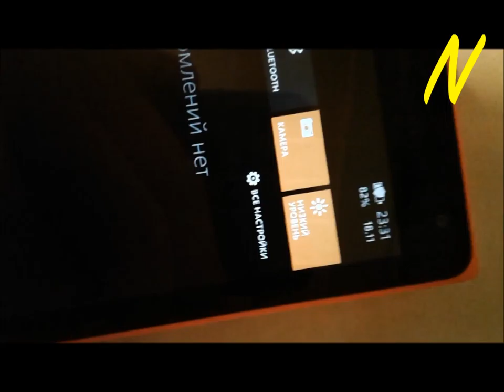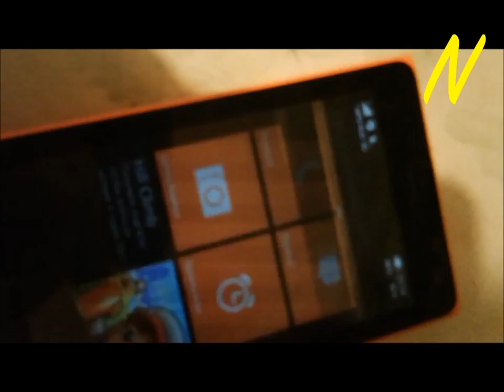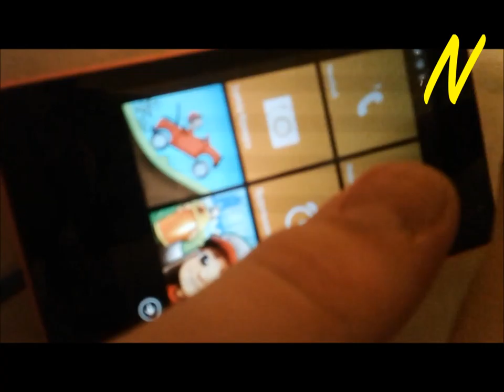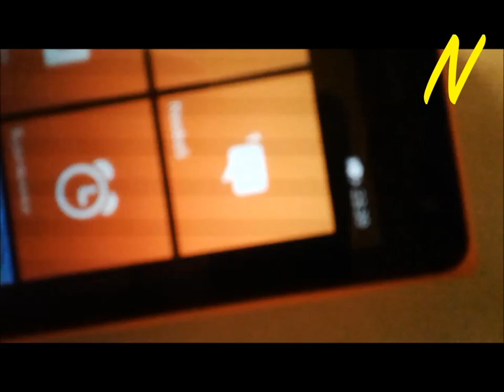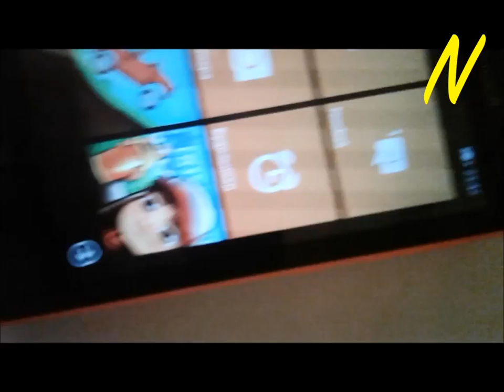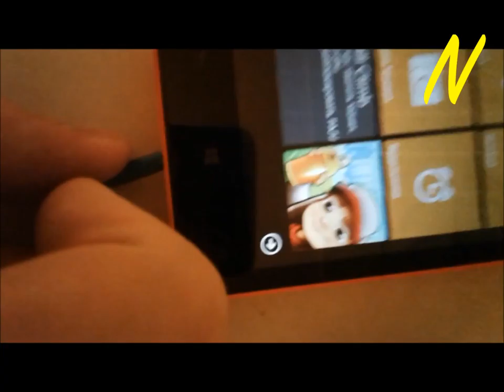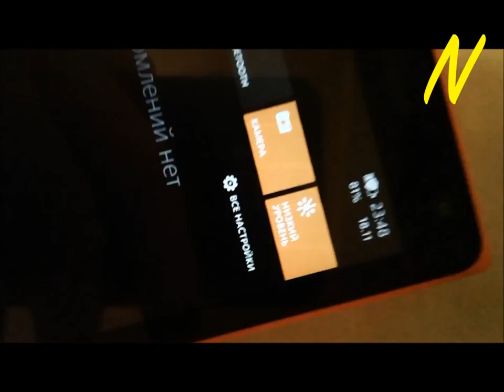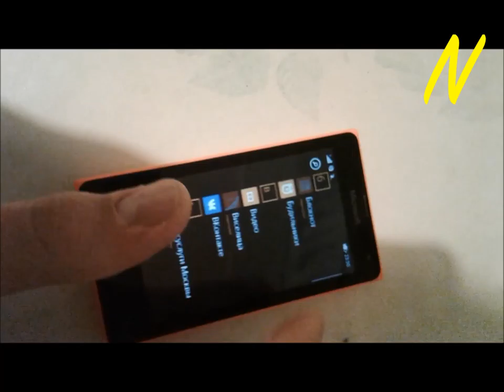NoobaS:Эксперимент Как Зарядить Смартфон Лимоном,Батарейкой и Ещё Одной Батарейкой